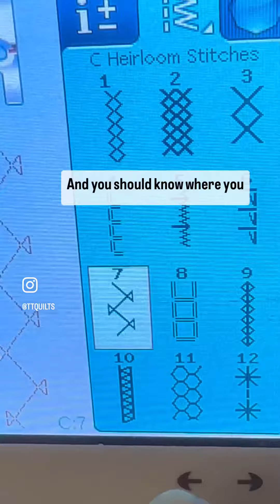Oh no! My Thread Broke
Did your thread bread or you ran out of bobbin on a specialty stitch?

Are you worried that you will have to rip it all out?

Not to worry! There is a solution.

Reset the needle to the beginning of the stitch.

Move the fabric to the matching location in your stitch line. You will stitch over a little of the previous stitch.